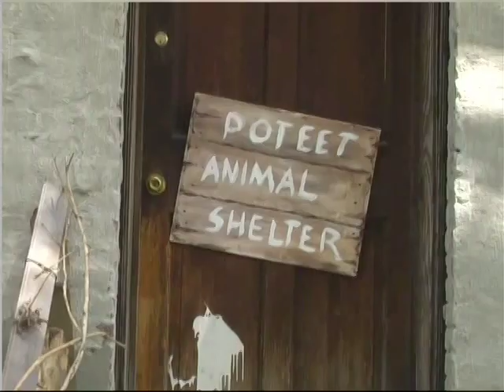PETelenovela - Oh, the Drama! Trailer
PETelenovela, the soap opera FOR dogs, STARRING dogs. It's entertainment for your best friend!

Our first episode, available here on DVD, follows Lonnie as he leaves his small-town Texas home for the Big Apple. Oh, the adventures he has! His cousin Chuck-Now-Che shows him the activist in himself, while Fontina Fontaine introduces him to the dark, but scratchable underbelly of her doggy empire.

Dogs will love watching PETelenovela and owners can feel good about the pro-shelter
dog message and about the fact that purchase of this product benefits shelter dogs across America. Who knows, your dog may even invite you to watch along!